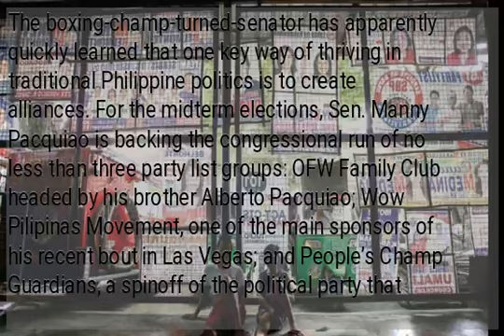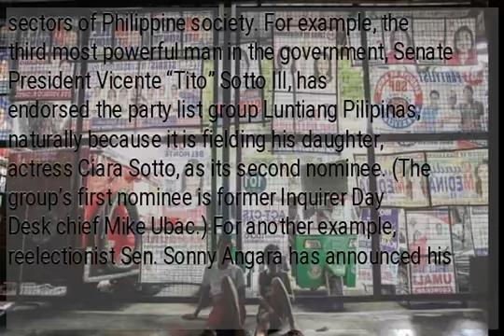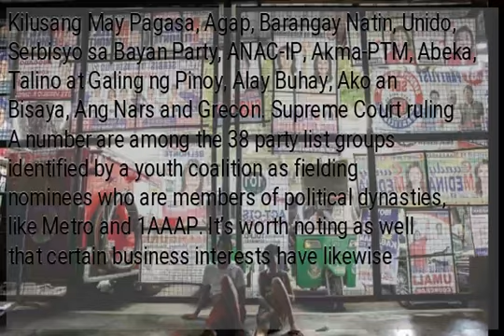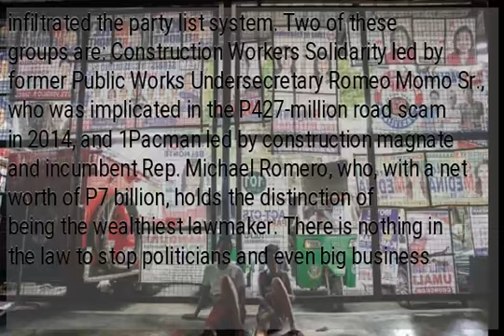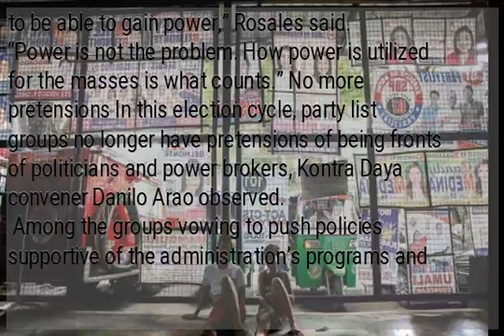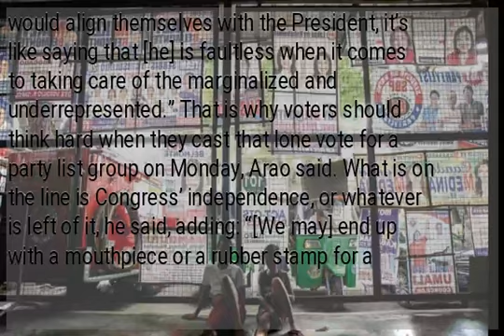Marginalized? Party list system just expands turf of the powerful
The boxing-champ-turned-senator has apparently quickly learned that one key way of thriving in traditional Philippine politics is to create alliances. For the midterm elections, Sen. Manny Pacquiao is backing the congressional run of no less than three party list groups: OFW Family Club headed by his brother Alberto Pacquiao; Wow Pilipinas Movement, one of the main sponsors of his recent bout in Las Vegas; and People’s Champ Guardians, a spinoff of the political party that he and his wife, Jinkee, founded in 2009. There’s nothing subtle in the exchange, or at least not for the breed of politicians to which Pacquiao now belongs. In the current landscape, politicians endorse the candidacy of party list groups supposedly aligned to their cause or advocacy, or they themselves throw their hats into the ring to be part of the system originally intended for the marginalized and underrepresented sectors of Philippine society. For example, the third most powerful man in the government, Senate President Vicente “Tito” Sotto III, has endorsed the party list group Luntiang Pilipinas, naturally because it is fielding his daughter, actress Ciara Sotto, as its second nominee. (The group’s first nominee is former Inquirer Day Desk chief Mike Ubac.) For another example, reelectionist Sen. Sonny Angara has announced his alliance with Inang Mahal led by former Pangasinan Rep. Gina de Venecia, who is seeking a comeback in the House of Representatives after foregoing a run for her province’s fourth congressional district in 2016. Kontra Daya’s list De Venecia’s plan to regain a seat in the House via the party list route is not unique to her. According to data from election watchdog Kontra Daya, at least 25 party list groups are fielding nominees who are former lawmakers or local officials who have reached their constitutional limit of three consecutive terms. The groups fielding former House members as nominees are: Butil Farmers Party, You Against Corruption and Poverty (Yacap), AAMBIS-OWA, Abante Pilipinas, LPGMA, Abono, Alif, Sinag, Anakalusugan and An Waray. Those with nominees who are former local officials, incumbent or three-termers are: Laang Kawal ng Pilipinas, Tanggol Maralita, Kilusang May Pagasa, Agap, Barangay Natin, Unido, Serbisyo sa Bayan Party, ANAC-IP, Akma-PTM, Abeka, Talino at Galing ng Pinoy, Alay Buhay, Ako an Bisaya, Ang Nars and Grecon. Supreme Court ruling A number are among the 38 party list groups identified by a youth coalition as fielding nominees who are members of political dynasties, like Metro and 1AAAP. It’s worth noting as well that certain business interests have likewise infiltrated the party list system. Two of these groups are: Construction Workers Solidarity led by former Public Works Undersecretary Romeo Momo Sr., who was implicated in the P427-million road scam in 2014, and 1Pacman led by construction magnate and incumbent Rep. Michael Romero, who, with a net worth of P7 billion, holds the distinction of being the wealthiest lawmaker. There is nothing in the law to stop politicians and even big business interests from taking part in the party list system. No less than the Supreme Court said in a landmark 2013 ruling that party list groups need not represent a marginalized and underrepresented sector. But according to Etta Rosales, one of the pioneer lawmakers in the party list system, the high court’s ruling abandoned the spirit of the law that was meant to provide the marginalized a voice in Congress and gave politicians and their families and allies the means to perpetuate themselves in power. “[It] legitimized what political dynasts were already doing,” said Rosales, who served as Akbayan’s representative from 1998 to 2007. “With that legitimization, it opened the floodgates to political families. So now you have several hundreds of families vying for positions through the party list system.” “There is nothing wrong with party list groups to be able to gain power,” Rosales said. “Power is not the problem. How power is utilized for the masses is what counts.” No more pretensions In this election cycle, party list groups no longer have pretensions of being fronts of politicians and power brokers, Kontra Daya convener Danilo Arao observed.
 Among the groups vowing to push policies supportive of the administration’s programs and agenda, that have been endorsed by President Duterte himself, or that are fielding relatives in government positions as nominees are: Tao Muna, Marino, Partido Sandugo, ACT-CIS, 1-APTO, Duterte Youth and AA-Kasosyo. “We expect party list groups to be biased for the marginalized and underrepresented,” Arao said. “If it means [being] critical of the administration, then so be it. If there are a lot of party list groups that would align themselves with the President, it’s like saying that [he] is faultless when it comes to taking care of the marginalized and underrepresented.” That is why voters should...